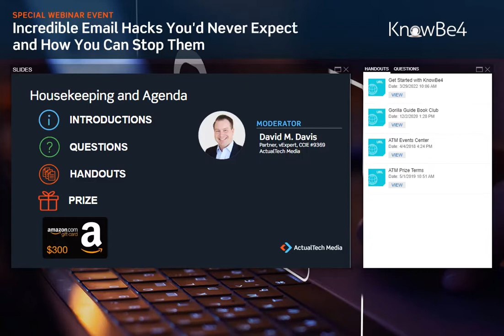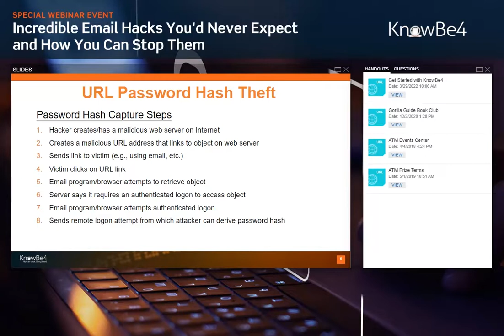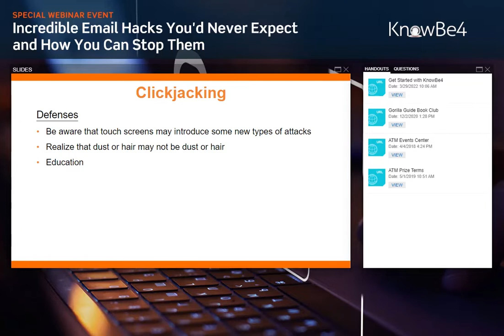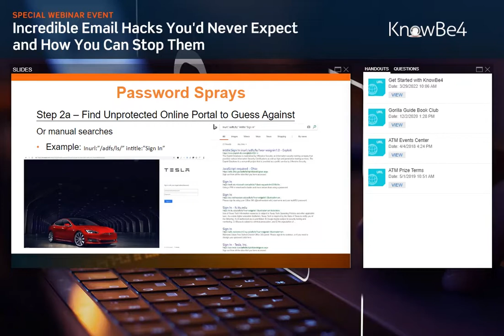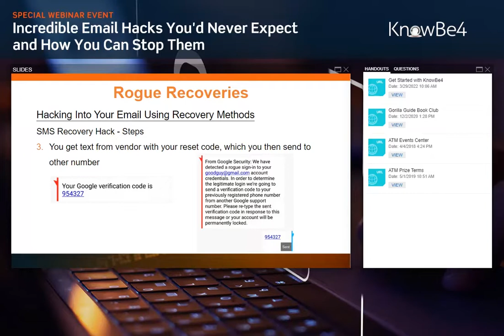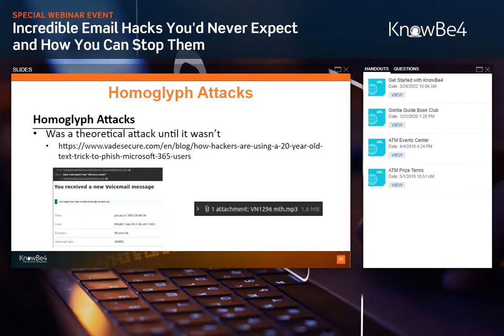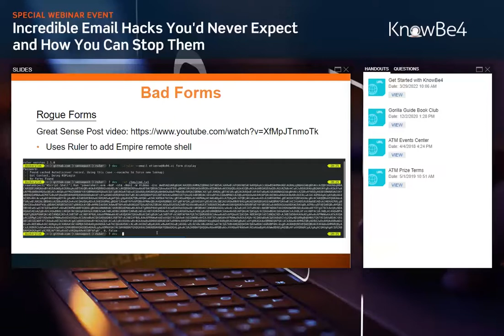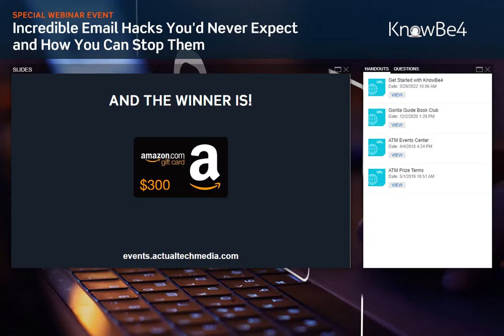Incredible Email Hacks You'd Never Expect and How You Can Stop Them with KnowBe4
If you think the only way your network and devices can be compromised via email is phishing, think again! A majority of data breaches are caused by attacks on the human layer, but email hacking is much more than phishing and launching malware. From code execution and clickjacking to password theft and rogue forms, cybercriminals have more than enough email-based tricks that mean trouble for your InfoSec team.

In this webinar Roger A. Grimes, KnowBe4's Data-Driven Defense Evangelist and security expert with over 30-years of experience explores many ways hackers use social engineering and phishing to trick your users into revealing sensitive data or enabling malicious code to run. Roger will show you how hackers compromise your network. You’ll also see incredible demos including a (pre-filmed) hacking demo by Kevin Mitnick, the World’s Most Famous Hacker and KnowBe4's Chief Hacking Officer.

Email is still a top attack vector cybercriminals use. Don’t leave your network vulnerable to these attacks. Learn how to defend your network!